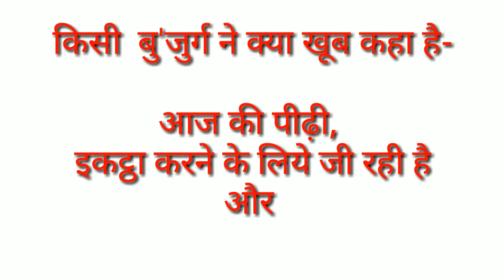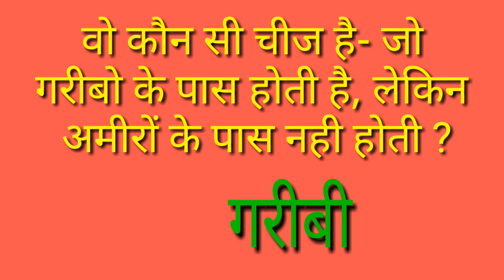99% लोग फेल// G.K. 2021, ajab- gajab question, INTERVIEW exam/android mobile internet technology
99% लोग फेल// G.K. 2021, ajab- gajab question,  INTERVIEW exam/android mobile internet technology